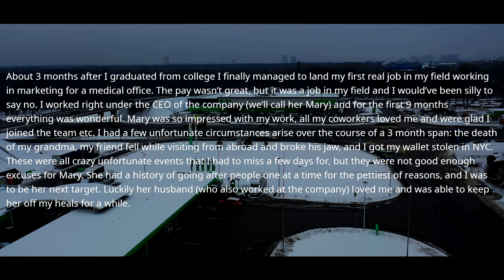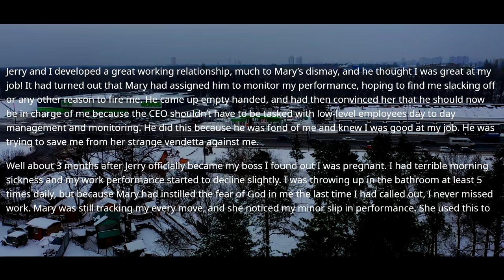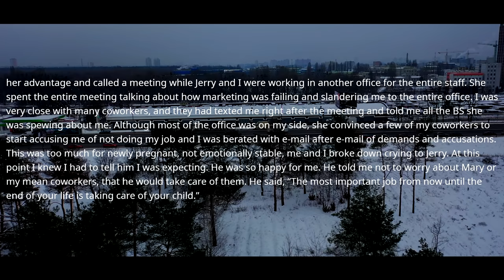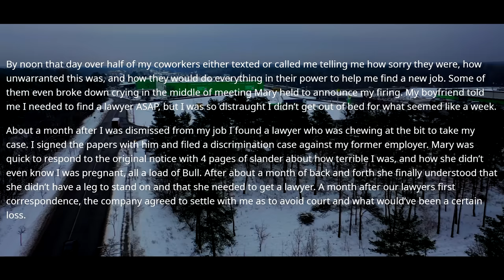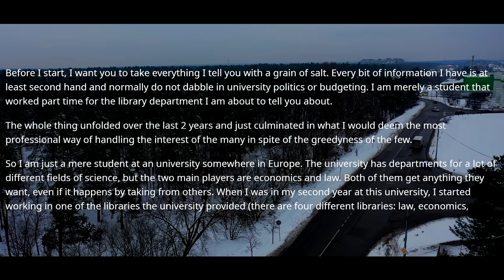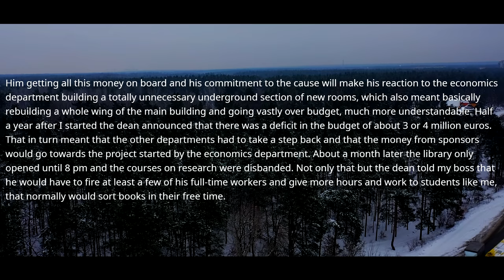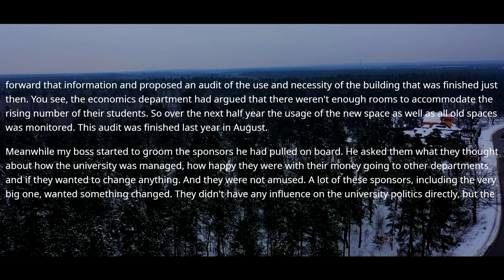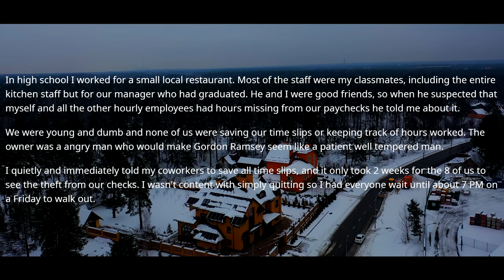CEO Hires New Chief Business Officer To Find the Reason to Fire Marketing Person r/ProRevenge